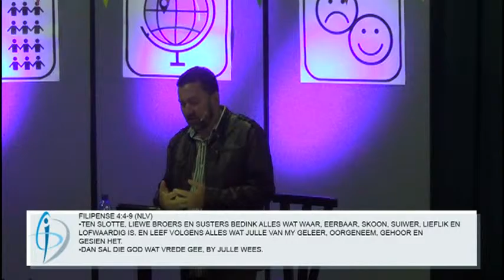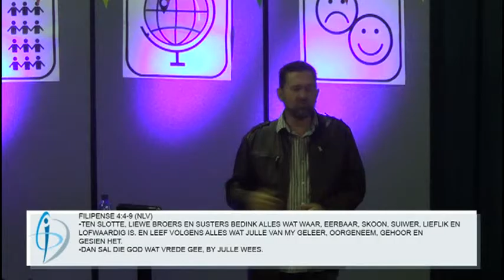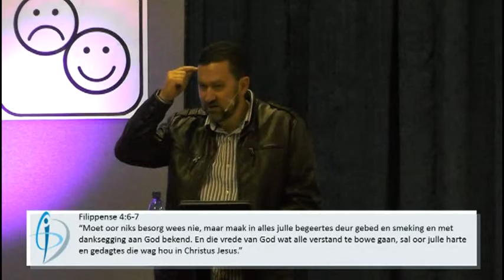Aangstig na Vrede 18 09 2016